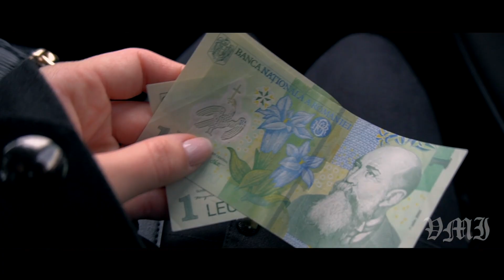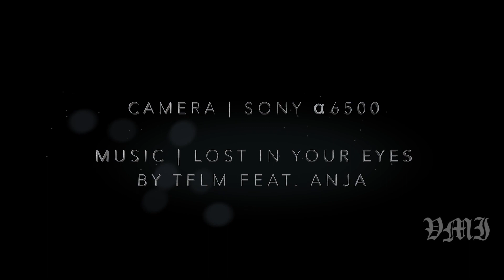Waking Up in București | Bucharest Travel Film | Part 2 | Sony α6500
Filmed and edited: VMI - Victoria Martini-Iorga
Bucharest Travel Film | Part 2
Year: 2018